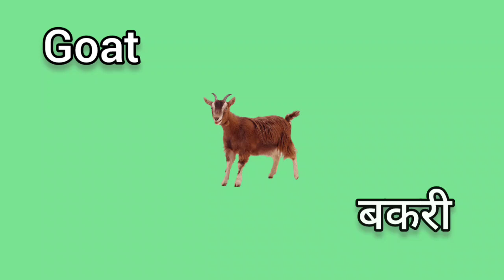Learn Domestic Animals name Hindi and English | पालतू जानवरों के नाम | Pet Animals name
1. **Dog - कुत्ता (Kutta)**
2. **Cat - बिल्ली (Billi)**
3. **Cow - गाय (Gai)**
4. **Goat - बकरी (Bakri)**
5. **Sheep - भेड़ (Bhed)**
6. **Horse - घोड़ा (Ghoda)**
7. **Pig - सुअर (Suar)**
8. **Rabbit - खरगोश (Khargosh)**
9. **Duck - बत्तख (Battakh)**
10. **Chicken - मुर्गा (Murga)**
Certainly! Here's a list of 100 domestic animals in English:
1. Dog
2. Cat
3. Cow
4. Goat
5. Sheep
6. Horse
7. Pig
8. Rabbit
9. Duck
10. Chicken
11. Turkey
12. Goose
13. Donkey
14. Llama
15. Alpaca
16. Guinea pig
17. Hamster
18. Gerbil
19. Ferret
20. Parrot
21. Canary
22. Finch
23. Cockatiel
24. Budgerigar (Budgie)
25. Goldfish
26. Catfish
27. Koi
28. Betta fish
29. Turtle
30. Tortoise
31. Iguana
32. Snake
33. Chameleon
34. Gecko
35. Hermit crab
36. Tarantula
37. Snail
38. Frog
39. Toad
40. Newt
41. Axolotl
42. Chick
43. Calf
44. Kid (baby goat)
45. Lamb
46. Foal
47. Filly
48. Colt
49. Piglet
50. Gosling
51. Pullet (young hen)
52. Puppy
53. Kitten
54. Foal
55. Fawn
56. Cygnet
57. Kit (baby ferret or fox)
58. Cub (young bear, lion, or fox)
59. Pup (young seal or shark)
60. Duckling
61. Cria (baby alpaca or llama)
62. Colt
63. Poult (young turkey)
64. Polliwog (tadpole)
65. Leveret (baby hare)
66. Pup (young otter or wolf)
67. Kitten
68. Chick
69. Fledgling (young bird)
70. Joey (baby kangaroo)
71. Calf
72. Piglet
73. Gosling
74. Colt
75. Pup (young whale)
76. Fawn
77. Kit (baby bat)
78. Kid (baby chinchilla)
79. Cub (young penguin)
80. Calf
81. Puggle (baby echidna)
82. Owlet (young owl)
83. Kit (baby raccoon)
84. Cub (young tiger or cheetah)
85. Fawn
86. Pup (young dolphin or seal)
87. Calf
88. Pupa (butterfly or moth in the cocoon stage)
89. Fry (young fish)
90. Larva (young insect)
91. Kitten
92. Chick
93. Foal
94. Fawn
95. Cub (young jaguar)
96. Kid (baby skunk)
97. Pup (young bat)
98. Calf
99. Duckling
100. Pup (young platypus)